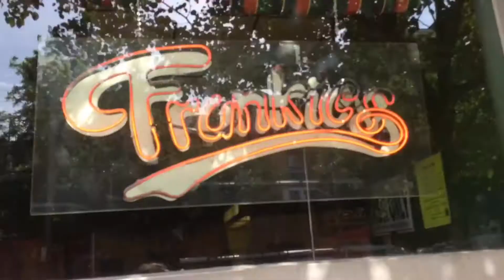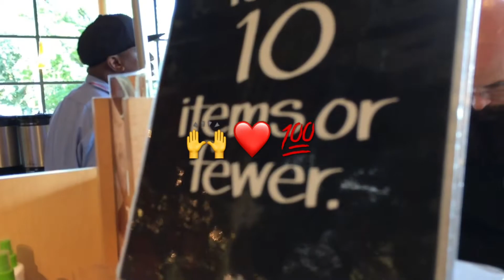Public Transit is the Worst, but I Love It ❤️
I have a date in Lawrenceville, and I stop to go get some nice chocolate whilst talking about Public Transportation in Pittsburgh